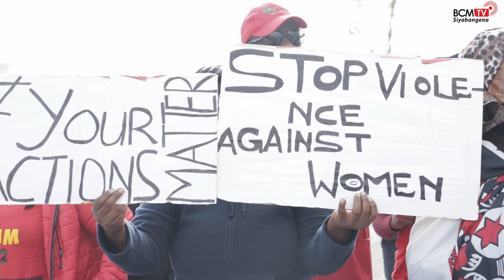BcmTv : No Bail Campaign for Rape Accused Traditional Healer Qongqo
No Bail Campaign for Rape Accused Traditional Healer Qongqo

A well-known traditional Healer Qongqo has been arrested, he is accused of rape and more victims are coming out. On this day he was to appear before the magistrate at Mdantsane, but the case was postponed to 23 June 2023.
Outside the court Traditional Healers, Churches and political parties were showing support to victims of the accused with NO BAIL placards.